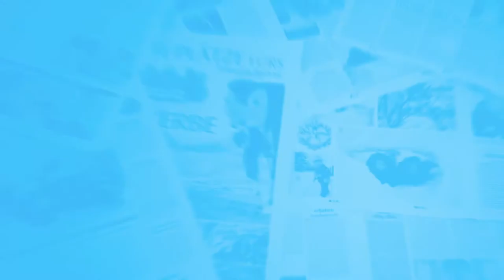Trailer: 2. Wahltalk der Torgauer Zeitung I TZ-Mediengruppe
Die Torgauer Zeitung lädt zum zweiten öffentlichen Wahltalk ein: Erleben Sie alle nordsächsischen Kandidatinnen und Kandidaten der Bundestagswahl 2013: Henny Kellner (Die Piratenpartei), Dr. Jutta Kreitz (FDP), Susanna Karawanskij (Die Linke), Marian Wendt (CDU), Heiko Wittig (SPD) und Bernd Brandtner (Bündnis 90/Die Grünen)